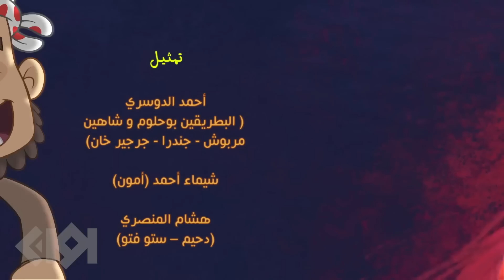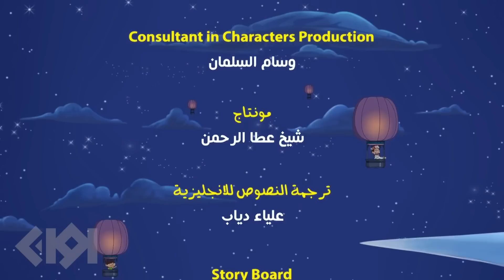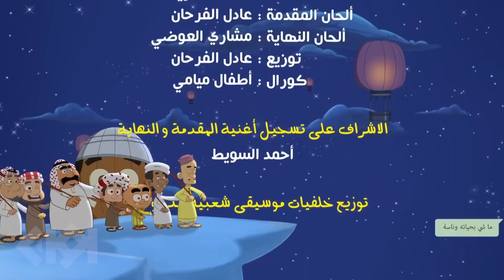المسلسل الكرتوني شعبية الكرتون الحلقة 09